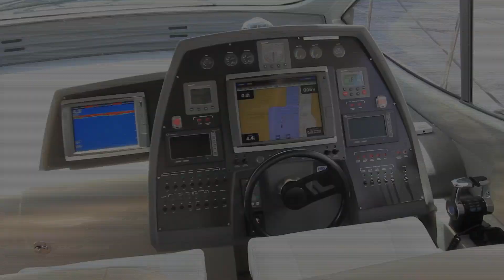"Prospector" Pershing 56' Express 2006